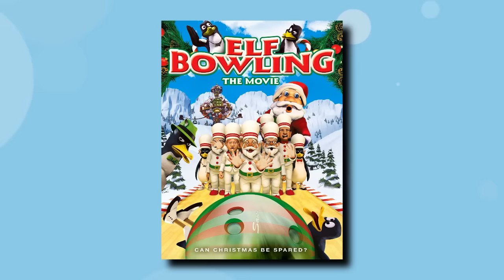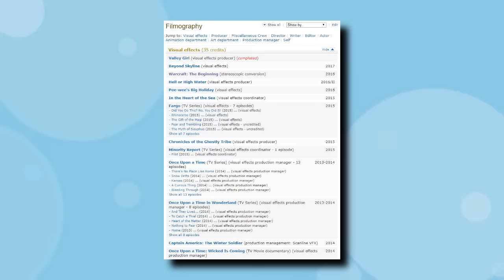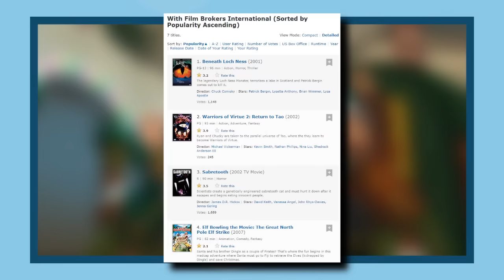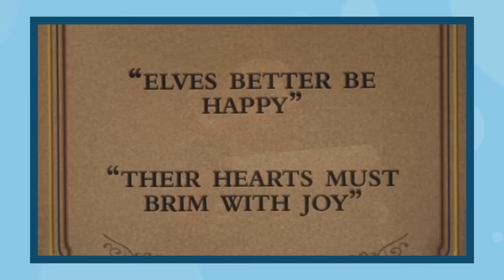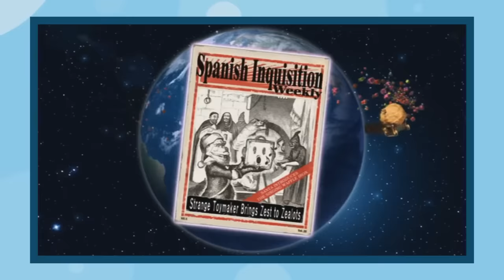What the HELL is Elf Bowling the Movie? - Christmas Crap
This might be one of the most pointless Christmas movies ever made. How can you get a full-length film from a bowling video game from 1998?

Christmas Crap is a new series that highlights the worst holiday films in the world of animation

***Video Credits***